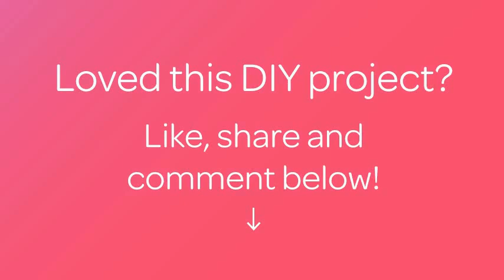How To Create A Cardstock Matchbox - DIY Crafts Tutorial - Guidecentral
About this DIY project:
- Title: Create a Cardstock Matchbox

Supplies:
- Cardstock paper
- Ruler
- Pencil
- Craft glue
- Cutting board
- X-acto knife